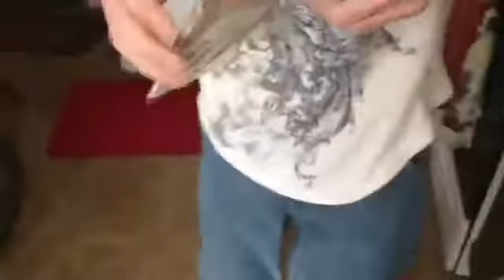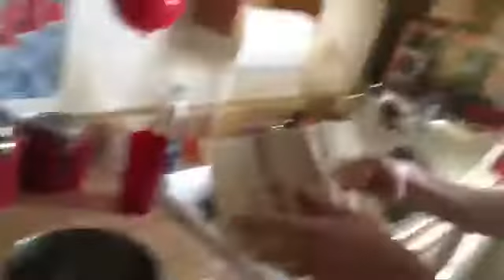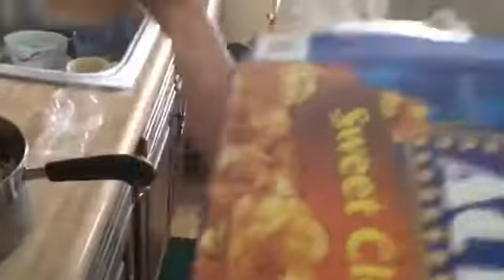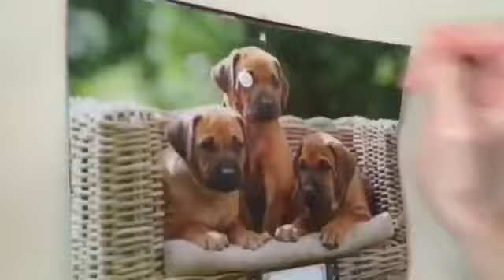Cooking w/Amn3sia Ep. 4 // Popping Some Corn in Tijuana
Another amazing cooking video. Hope you enjoy and make sure to watch it a lot so we can get that yummy ad revenue.